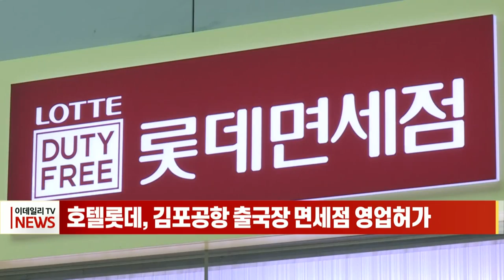호텔롯데, 김포공항 출국장 면세점 영업허가 (20211224)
관세청은 보세판매장 특허심사위원회가 오늘(23일) 회의를 열어 ㈜호텔롯데에 김포국제공항 출국장 면세점 신규 특허를 내줬다고 밝혔습니다.
위원회는 ㈜그랜드관광호텔의 대구국제공항 입국장 및 출국장 면세점 입점도 허가했습니다.
인천국제공항 제1 여객터미널 출국장 면세점에 있는 신세계면세점과 경복궁면세점에 대해서는 매장 면적 확장 허가를 1년 연장했습니다.
이에 따라 ㈜신세계디에프는 약 8,400 제곱미터, 경복궁면세점은 570 제곱미터 넓이의 매장을 1년 더 운영하게 됐습니다.